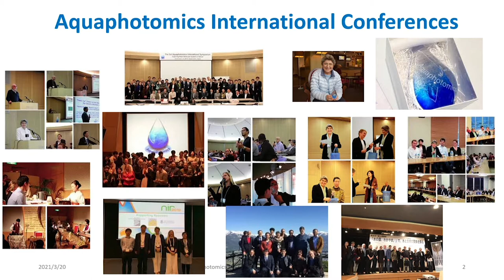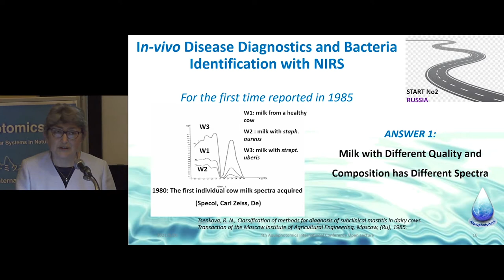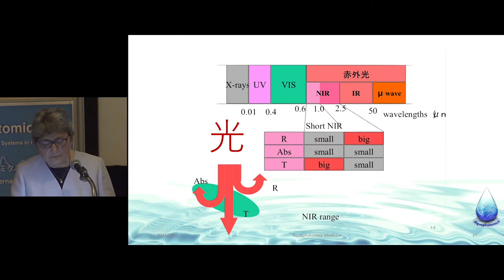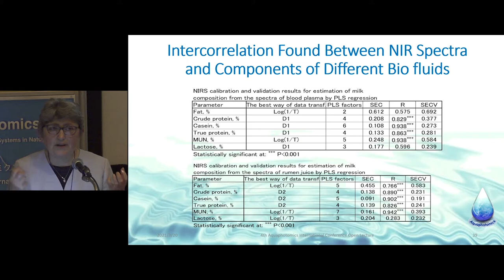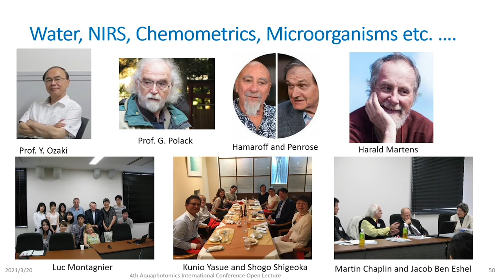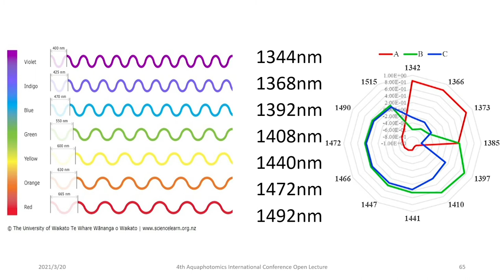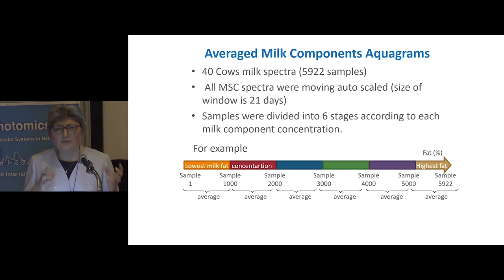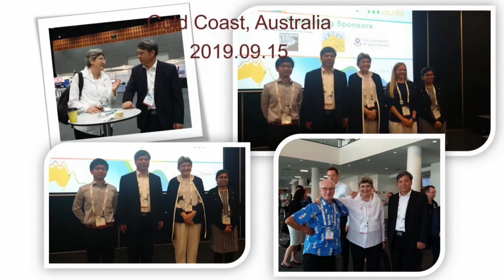[AIC2021 Day 1-2E] Aquaphotomics Open Lecture (English)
From non-invasive disease diagnostics to aquaphotomics (Roumiana Tsenkova, Kobe University, Japan)
Professor Dr. Roumiana Tsenkova holds both masters and doctoral degrees in Automation Engineering from the Technical University (TU) Rousse, Bulgaria as well as a second doctorate in Agriculture from Hokkaido University, Japan. She joined the faculty of TU in 1978 rising through the ranks and beginning her investigations in Near Infrared Spectroscopy (NIRS) developing a sensor for disease (mammary gland inflammation) diagnosis under the supervision of Prof. N. I. Kirilin from Moscow Agricultural Academy of Science, Russia. In 1990 she was awarded a Japanese Monbusho Scholarship for post-doctoral studies of sensors for robotic milking at Obihiro University, Japan. In 1992, she moved to Hokkaido University in Sapporo, Japan, as a researcher to develop NIR technology for dairy cows biomonitoring, and then from 1996 to Kobe University where, as a tenured professor, she teaches Fluid Mechanics (in English and Japanese) and Biomeasurement Technology (in Japanese). Additionally, since 2015 she serves as adjunct professor at the prestigious Medical Faculty of Keio University in Tokyo. She have had numerous interdisciplinary projects aimed at applications of near infrared spectroscopy (NIRS) and multivariate analyses for bio-diagnosis and biomonitoring related to functional studies in life science, biotechnology and agriculture. She is the first scientist ever to apply NIRS for disease diagnosis. She demonstrated, through perturbation NIR spectroscopy of water and biofluids, a clearer understanding of the relationship between the spectral characteristics of water molecular system and its biological functions and in 2005 proposed the establishment of a novel science – Aquaphotomics as a complementary “omics” discipline aimed at using light-water interaction as a source of information about the structure, function, and dynamics of living organisms and/or aqueous systems. Her work is recognized throughout the world as attested by numerous invited talks, collaborative studies and fifteen international and Japanese patents.  She has written more than 100 peer reviewed papers and book chapters, and she won many international awards, among them the prestigious Tomas Hirschfield Award for her work on NIRS for Disease Diagnosis and Pathogen Identification, and for establishing the Aquaphotomics.